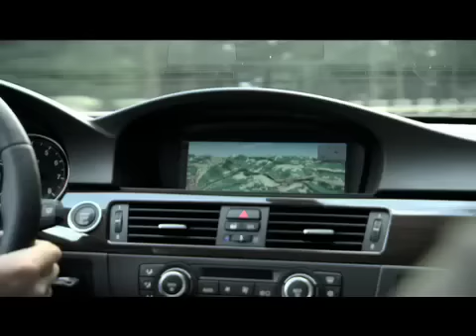2009 BMW 3 Series Saloon & Touring Facelift promo video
2009 BMW 3 Series Saloon & Touring Facelift promotional video.